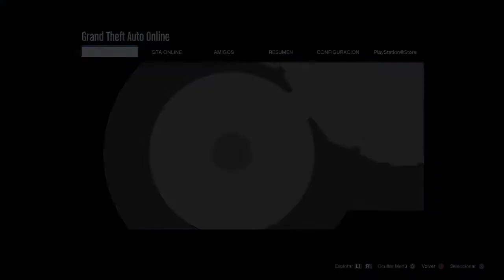Halloween GTAONLINEme ven y corren como Kevo 105 mph XD Lzzzzzz el chamaquito secre Bichote XD jaja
GTAONLINE La_-Diabla Halloween